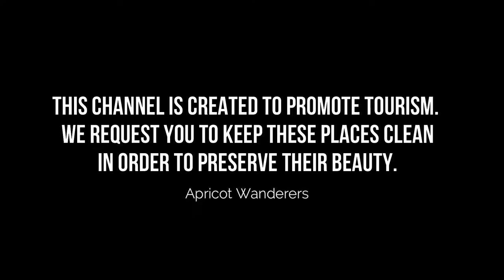Top 10 Restaurants to Visit in Kuwait | English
Setting the criteria for our list of the 10 best restaurants in Kuwait City was the easy bit. Anywhere we felt compelled to revisit again and again was instantly in. We’re excited to give you Kuwait City’s top 10 restaurants to visit in Kuwait City, presented in no particular order. In our list surely the ultimate guide to the best restaurants in Kuwait City– you’ll find it all: the best new openings, classic cheap eats.

What they all have in common is that they serve some of the best dishes in Kuwait City best restaurants for any budget, with service befitting the setting. In short, if you’re looking for a great meal, you’ve come to the right place.

Kuwait City has no shortage of excellent restaurants in Kuwait City. Almost every month, there is another new spot to eat opening in the city. Since we are spoiled for choice on where to dine, it might be hard to pick where to eat next. So to help you figure out the places you need to try, we've gathered up a bucket list of the best restaurants in Kuwait City that you won't regret going to.

There are many beautiful restaurants in Kuwait City. Kuwait has some of the best restaurants in Kuwait City. We collected data on the top 10 restaurants to visit in Kuwait City. There are many famous restaurants in Kuwait City and some of them are beautiful restaurants in Kuwait City. People from all over Kuwait love these Kuwait City beautiful restaurants which are also Kuwait City famous restaurants. In this video, we will show you the beautiful restaurants to visit in Kuwait City.